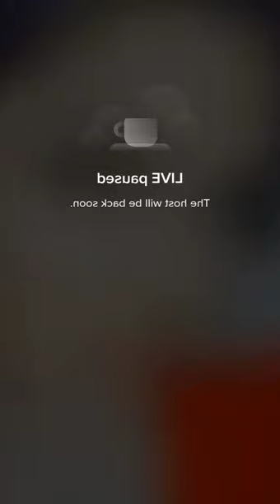Bigo live 😍 Pretty Girls 💎 live stream #597